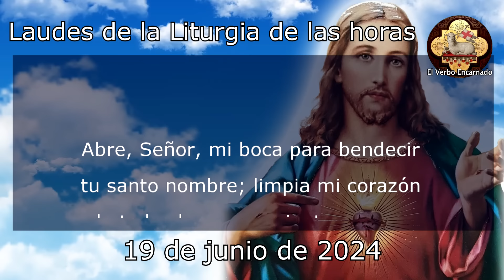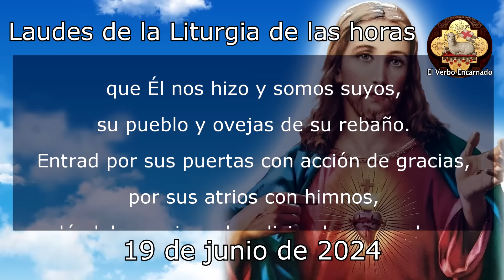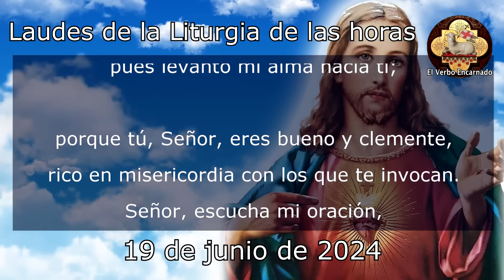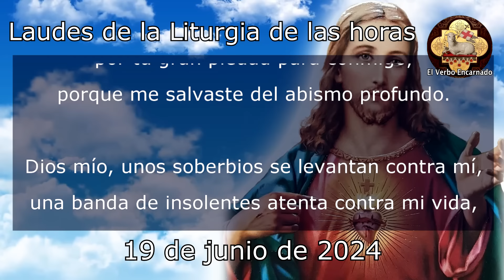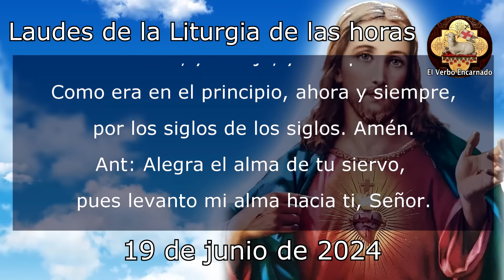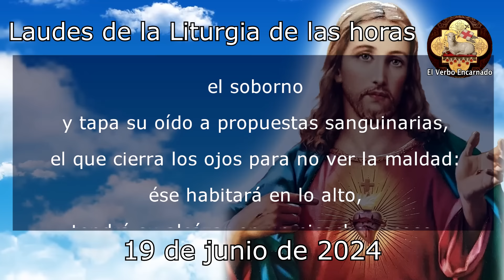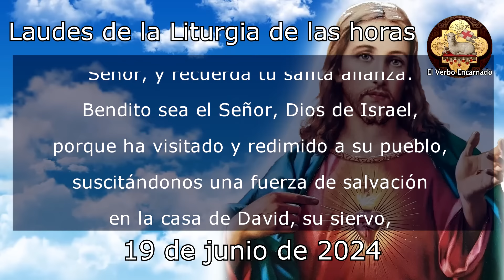Oración de la mañana 19 de junio Laudes Liturgia de las horas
Recemos la ORACION DE LA MAÑANA de la SANTA IGLESIA CATOLICA, leamos juntos las LAUDES de la LITURGIA DE LAS HORAS DE HOY MIÉRCOLES 19 DE JUNIO DE 2024, del tiempo de Pascua, la Oracion Catolica Oficial del Oficio Divino.

NO TE PIERDAS LA: "Oración de la noche por los hijos y la familia para vivir en paz y en armonía"